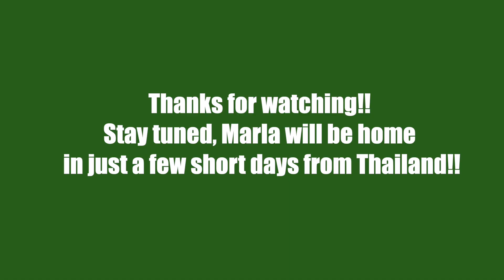ALMOST HOME!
our golden doodles IG for watching this vlog, more to come!hanks for watching this vlog, more to come soon!anks for watching this vlog, more to come soon!